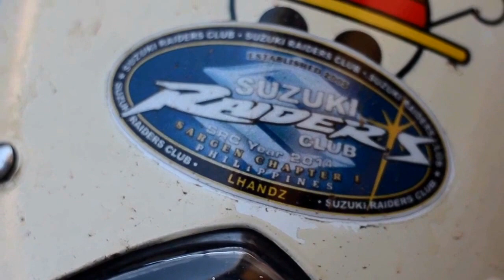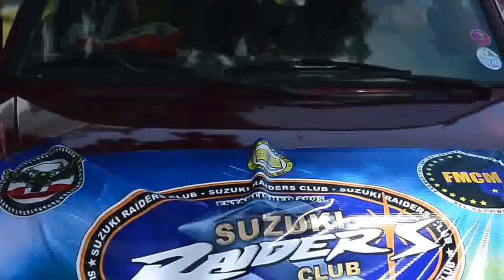SRC Dumaguete Official Launching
SUzuki Raiders Club Dumaguete Official Launching held last August 24.